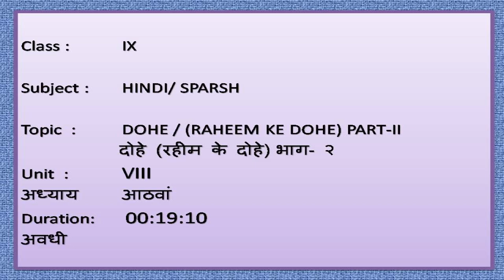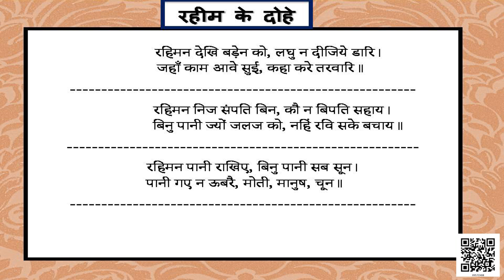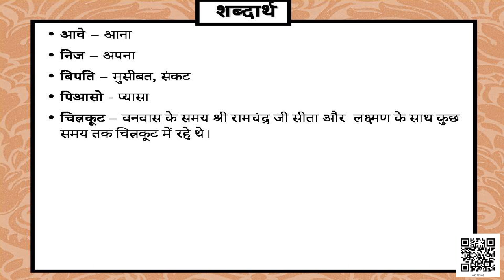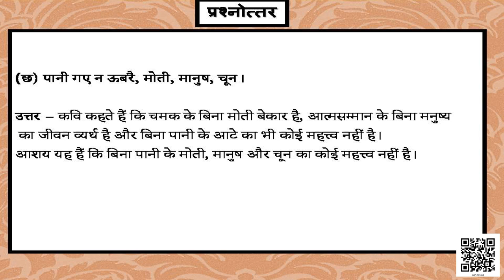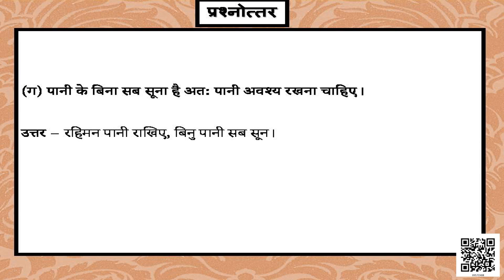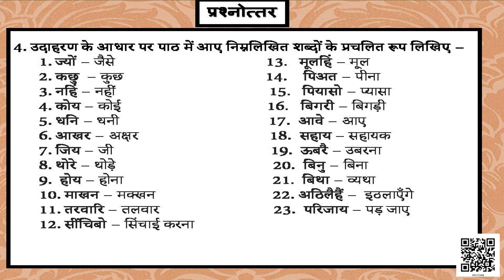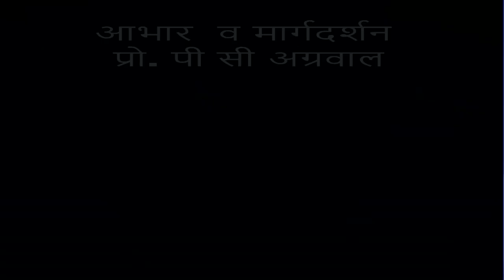Class 9 पाठ 8: दोहे, भाग - 2